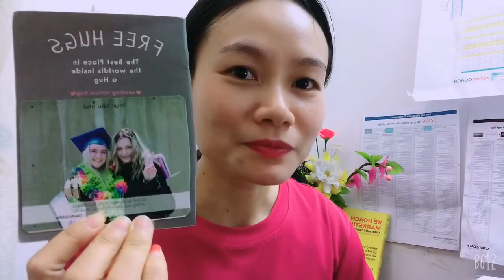Niềm tin đã cản trở tôi như thế nào?